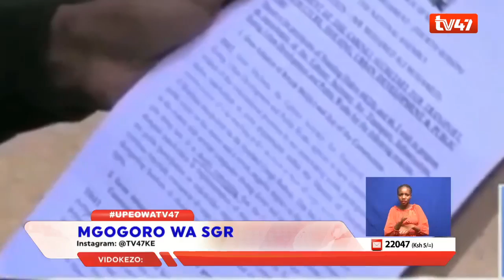Nyali MP Mohammed Ali promises to revive the motion to impeach CS James Macharia